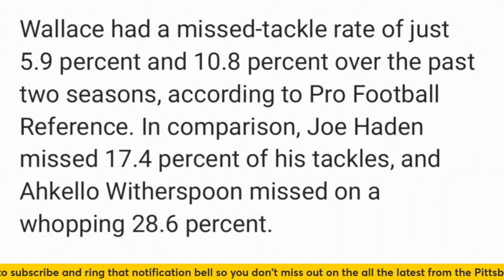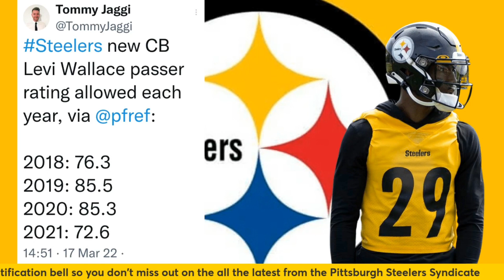Pittsburgh Steelers: Levi Wallace biggest free agent bargain!!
Hello from the UK . Levi Wallace has been described as one of the biggest bargain signings of free agency. Check out the video for more information!